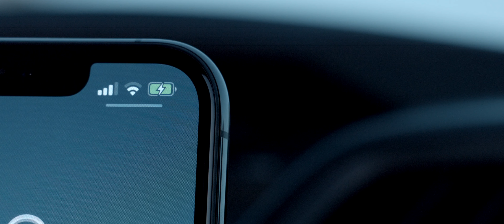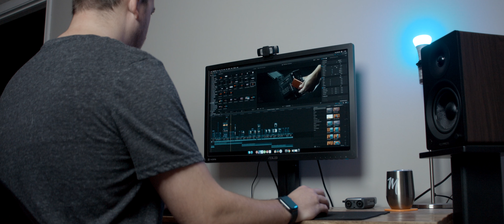Stay Wireless All Day and Every Day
Use wireless charge everyday and everywhere, no need to worry about your battery. Keep powerful every day!